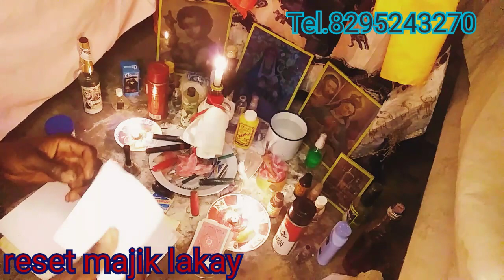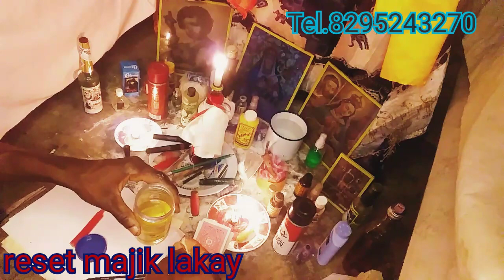pran nenpot fi sou 3 jou ak pipi ou sik ak yon balén rapid tre pwisan fel pa doute rezilta 3 jou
reset majik lakay fe reset la wap jwenn rezilta rapid Tel. 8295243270 kontaktem pou nenpot Travay rapid rapid